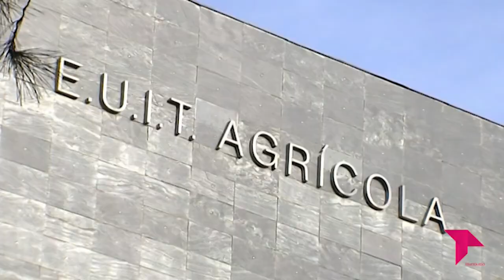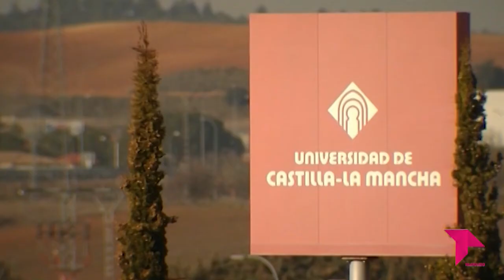EL BRASERILLO 07 06 22